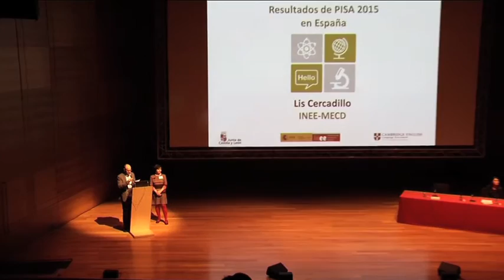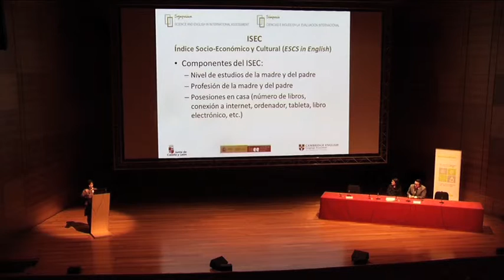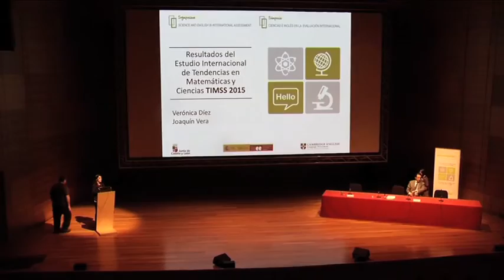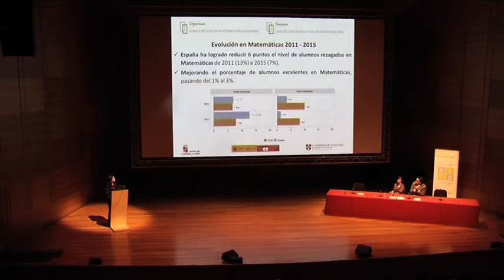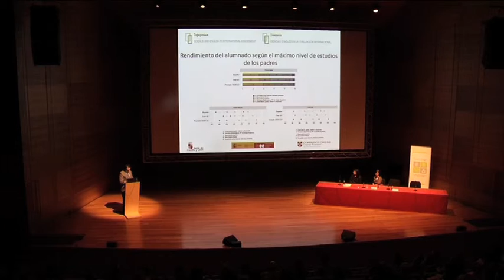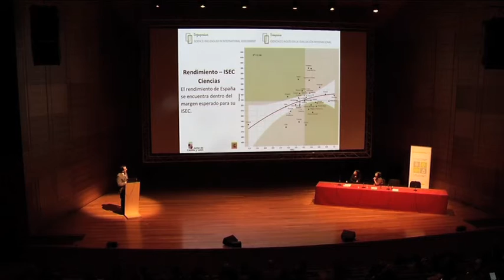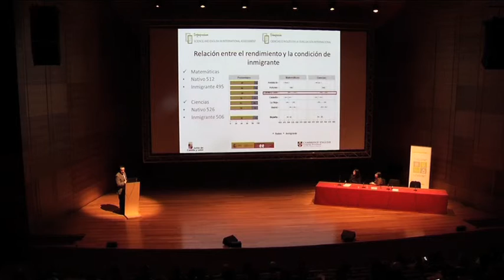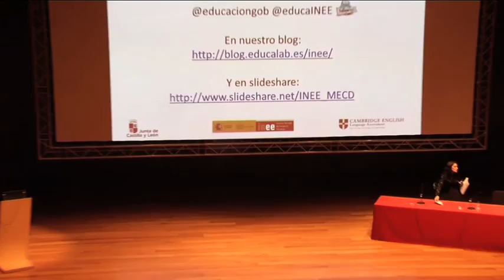Resultados PISA y TIMSS 2015. (Lis Cercadillo, Joaquín Vera y Verónica Díez. INEE)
Simposio: Ciencias e Inglés en la Evaluación Internacional 2017